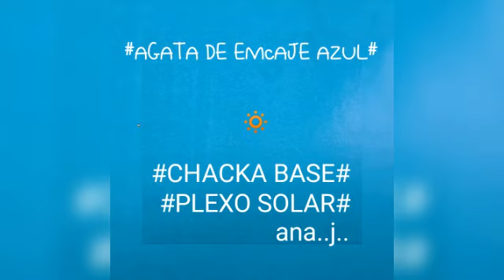PETICION#🙏PIEDRA ÁGATA DE ENCAJE AZUL#🔵